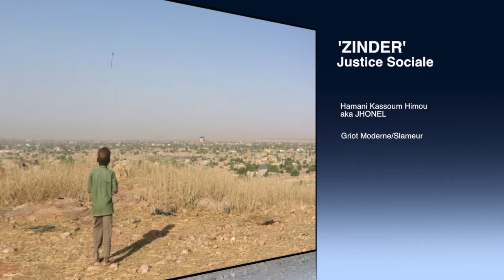La Justice Sociale dans le film 'ZINDER'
Capsule pédagogique pour accompagner le film 'Zinder'

Hamani Kassoumn Himou (JHONEL)
interviewé par Julia Hammett-Jamart PhD
avec extraits du film 'Zinder' de AICHA MACKY

Montage: JHJ MEDIA